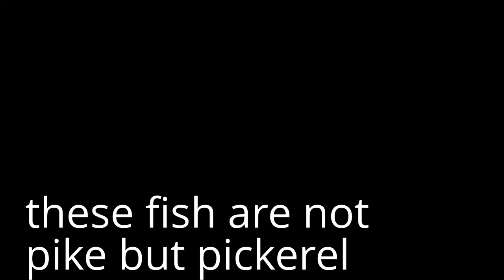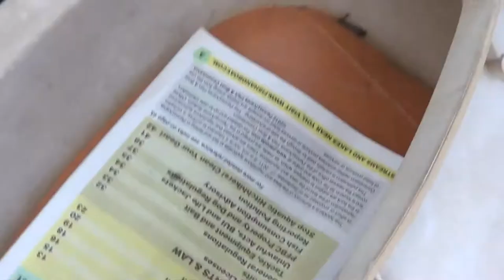pickerel and bass fishing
up at camp burel doing some pass and pickerel fishing